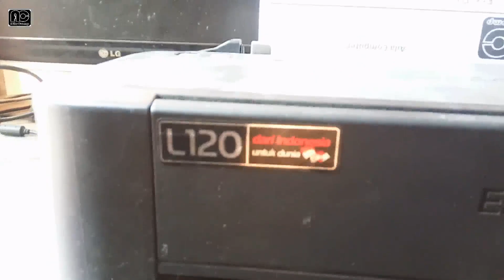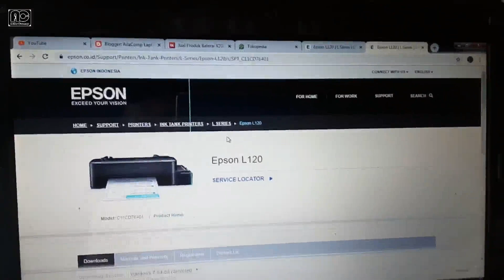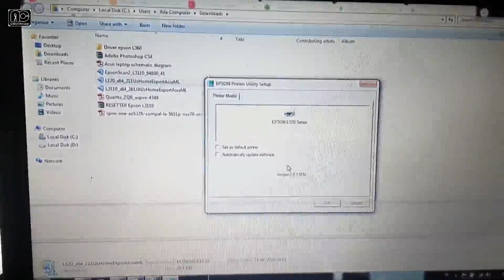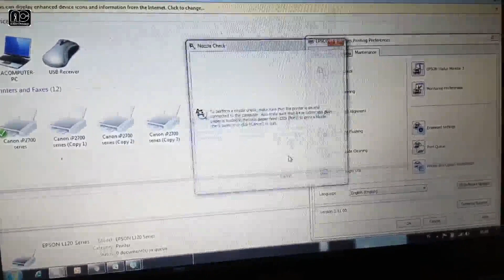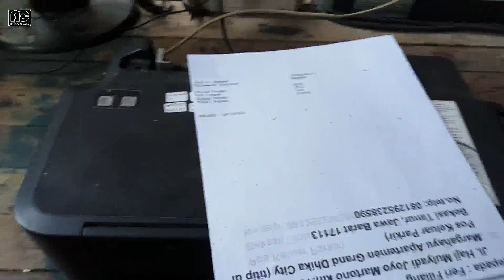Cara Install driver printer epson L120 tanpa CD drivernya